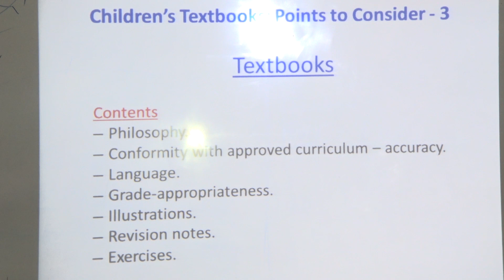Children Books for dawaah - Women in Dawaah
Prof. Ismaila Tsiga the director of the Nigerian centre for research and development (B.U.K) enjoined Muslim writers and parents on the need to introduce children to books that are culturally and morally relevant